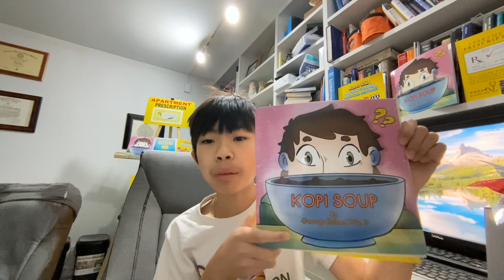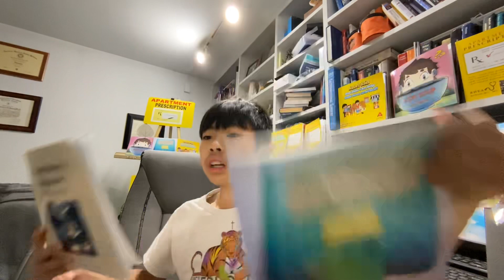Leading an Inspired Life : Working on Your List